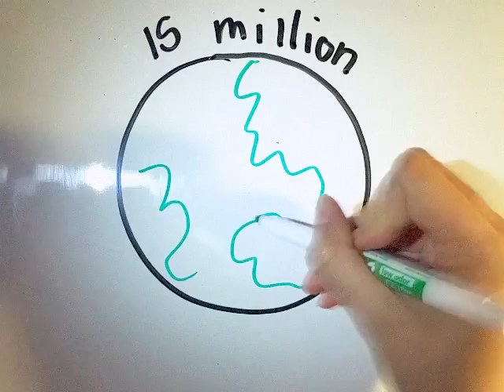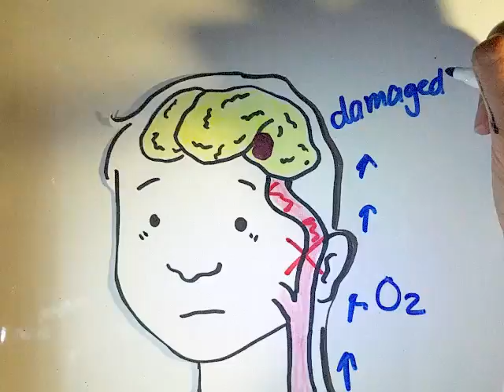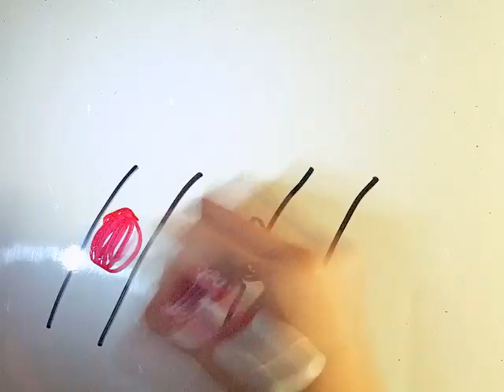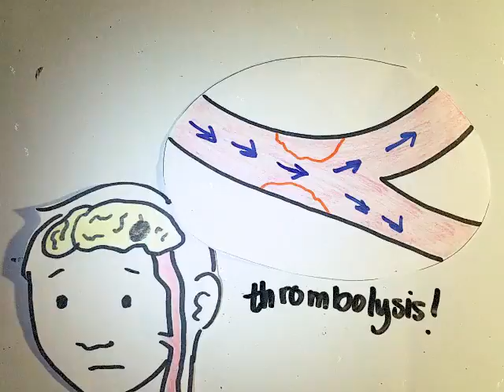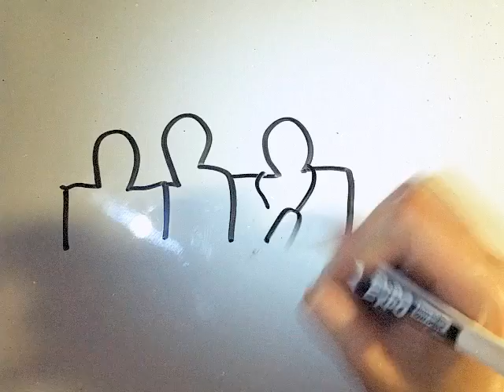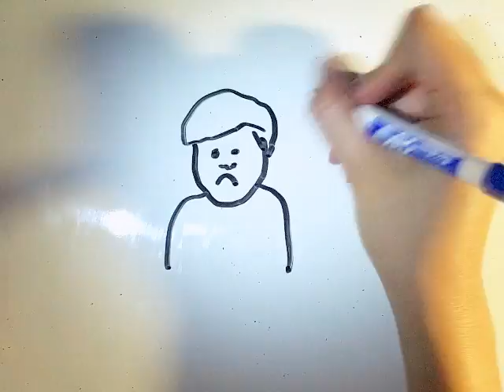Med-Surg II Stroke